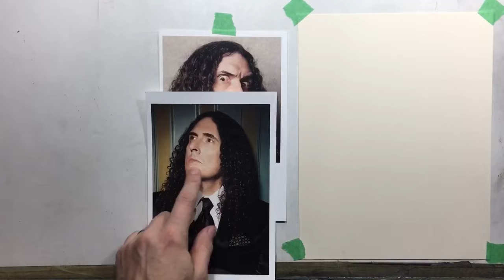Drawing Weird Al Yankovic in blue pencil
Here's a new tutorial I just posted (new tuts every friday!).

In the full tutorial I explain how likeness is affected by expression and angles. plus its just fun to draw Weird Al!